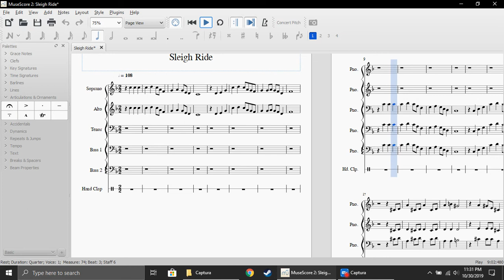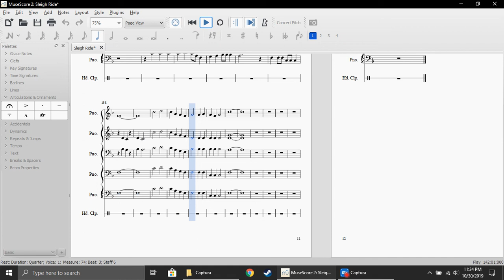Sleigh Ride Soprano